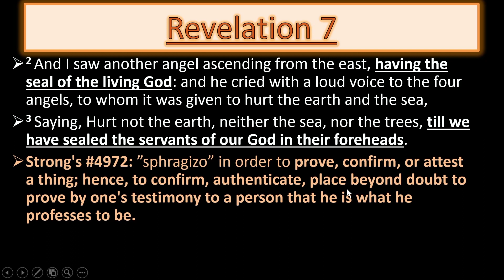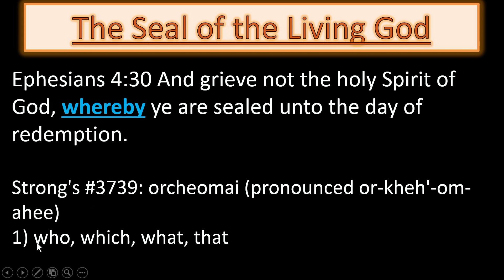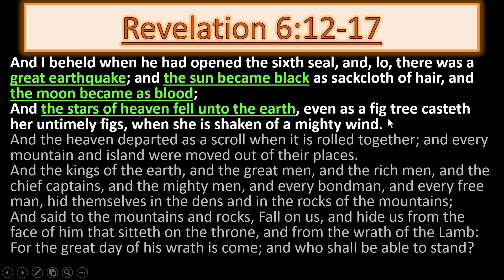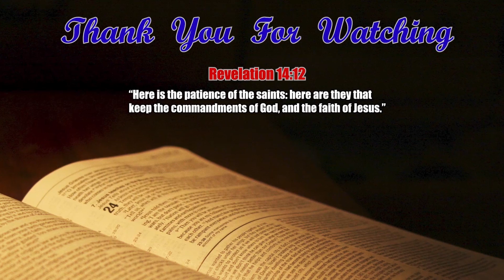The Revelation part 6 - TRAILER - Prepared to be Sealed Among The 144,000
If you would like 3AGM to present messages at your Church or if you would like Bible studies or if you would like to make a charitable Donation please do so in one of the following ways:

Here are 4 ways to Contact 3AGM

We've made it easier to support 3 Angels Gospel Ministries so just click on the link that you prefer: